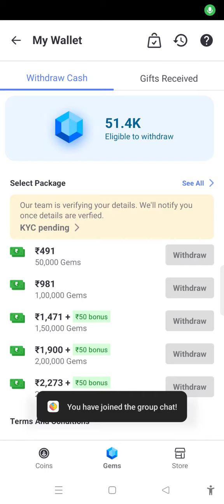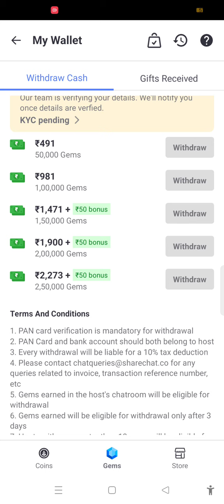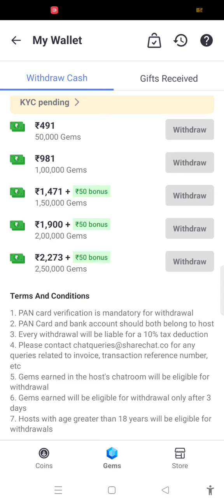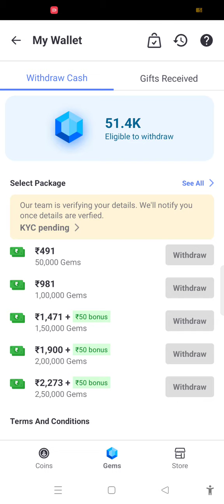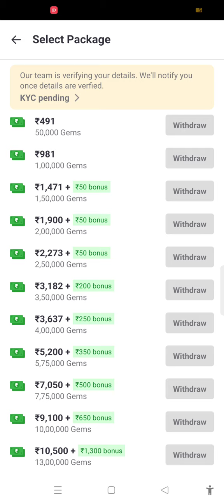Sharechat Organic Gift Chatroom Salary Details | ஷேர்சாட் ஆர்கானிக் கிஃப்ட் குரூப் சம்பளம்